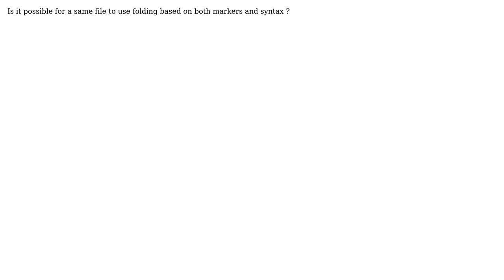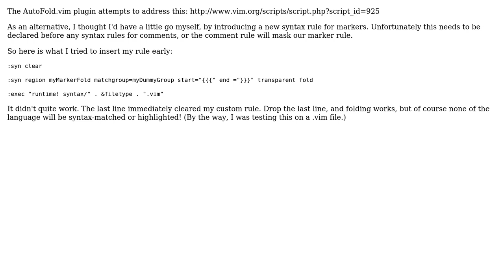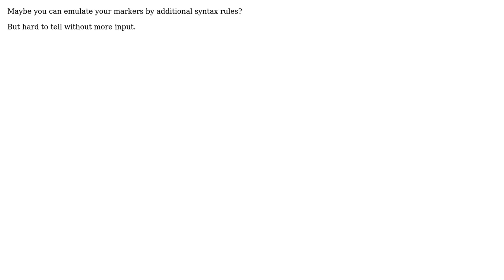Foldmethod=marker and syntax at the same time? (3 Solutions!!)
Foldmethod=marker and syntax at the same time?

With thanks & praise to God, and with thanks to the many people who have made this project possible! | Content (except music & images) licensed under CC BY-SA | Music | Images & others | With thanks to user Running Turtle user osti user joeytwiddle user Daniel DiPaolo and the Stack Exchange Network Trademarks are property of their respective owners. You are responsible for your own actions.